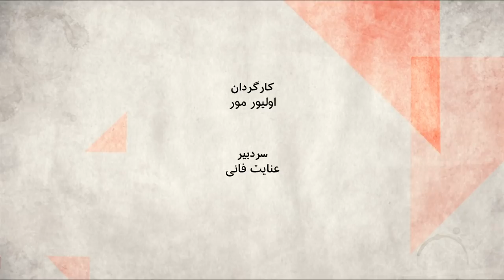آیا باید تحریم‌ها به خاطر کرونا برداشته شوند؟ صفحه دو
کرونا همه کشورهای جهان را با چالش‌های بی سابقه ای مواجه کرده است. کشوری که سالها درگیر تحریم و تنش بوده این چالش‌ها را جدی تر احساس می کند. عده ای به دونالد ترامپ نامه نوشته و از او خواسته اند تحریم‌ها را در این موقعیت بردارد، شمار دیگر به دولت آمریکا هشدار می دهند که برداشتن تحریم‌ها تنها دست حکومت ایران را برای سرکوب مخالفانش در داخل و کمک به بازوهای جنگ نیابتی اش در خارج بازتر می کند.
میهانان:
مریم معمارصادقی ، فعال سیاسی، طرفدار فشار حداکثری بر جمهوری اسلامی است.
پوریا آسترکی کارشناس تحلیل و کاربرد رسانه های اجتماعی از مخالفان تحریم های آمریکاست